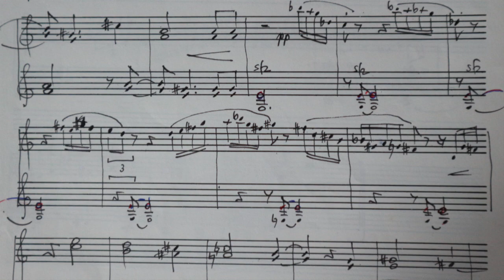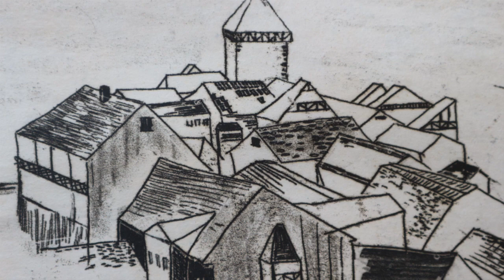Intervalle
Für zwei Mandolinen: Prim, Terz, Quinte, Oktave
Es spielen Klaus Wuckelt und Sonja Wiedemer Mandolinen
Komponist Veit Erdmann-Abele
Noten/score beim Verlag Edition Reinklang Classics ERC Heiningen